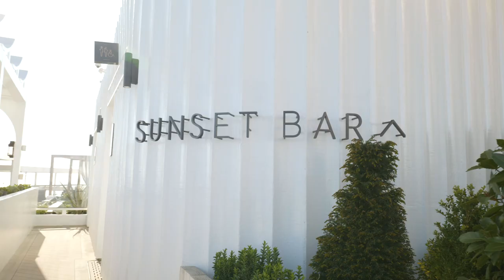ITTN Onboard Celebrity Beyond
The 411 - Celebrity Beyond in Numbers

Shane Cullen shows you what’s onboard and interviews Valerie Murphy (Celebrity Cruises). For the 411 check out the video plus a rundown of Celebrity Beyond in Numbers!

5 - Celebrity Beyond is a 5-star luxury cruise ship, sister to both Celebrity Edge and Celebrity Apex. It has a similar style to the Edge and Apax but turns traditional ship style the full 180. It doesn’t feel like a ship but a luxury resort that happens to glide through the water.

3260 - It holds 3,260 guests in 1,646 staterooms.

327 - Beyond is 327m long, stretched 20 metres longer than Edge & Apex, and has an extra deck (17 in total). The roof garden is lush and leafy. The terraces of the Sunset Bar, where you could imagine yourself on any Mediterranean coastline, is 180% larger (versus Edge & Apex). The Resort Deck has expanded open-air spaces and The Retreat has a 40% larger sundeck.

15 - The cantilevered Magic Carpet rises up to the 15th deck above the sea for spectacular views.

32 - The ship offers 32 food and beverage experiences with 14 cafés, bars and lounges, 8 specialty restaurants, 4 main dining restaurants, 4 complimentary casual dining venues and 2 private restaurants. The four main dining restaurants (Cyprus - Greek influences, Tuscan - Italian, Normandie - French and Cosmopolitan - American/global) have 75% of the same menu and 25% tailored to their particular influences.

98% - There are over 1,400+ crew from 60 countries. Interestingly, Lisa Lutoff-Perlo shared that 98% of the crew returned post-pandemic. Every single staff member seemed happy to be there - whether genuine or very-well trained (I couldn’t tell) - retention levels that high equates to doing a lot right.

45 - The luxurious spa including Sea Thermal Suite and expanded Fitness Center with F45 fitness classes fits with their pillar of Wellness. Be warned, stick around for the full fitness class or you may have Captain Kate motivating you to finish.

1965/1980 - The age of Celebrity Cruises’ guests is lower with CEO, Lisa Lutoff-Perlo sharing their sweet spot is Generation X (typically those born between 1965 and 1980 - so l make the cut, just about!). With 178 connecting cabins, families or multi-generational holidays are well-catered for. There are also 25 wheelchair-accessible cabins.